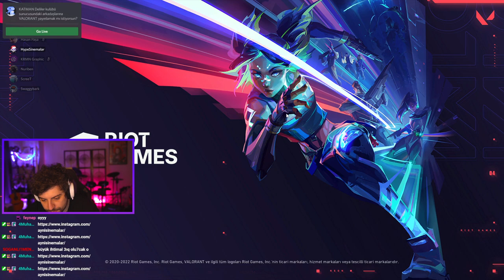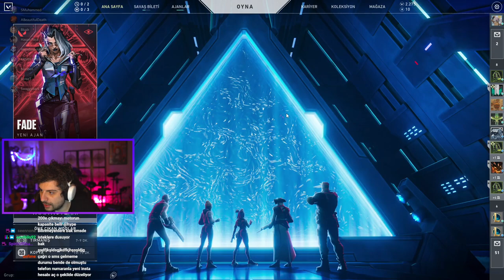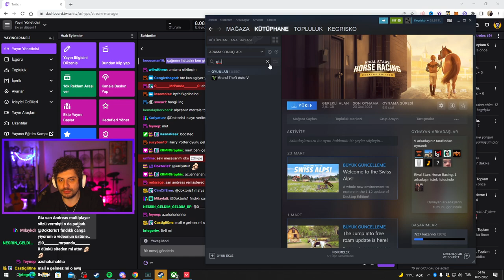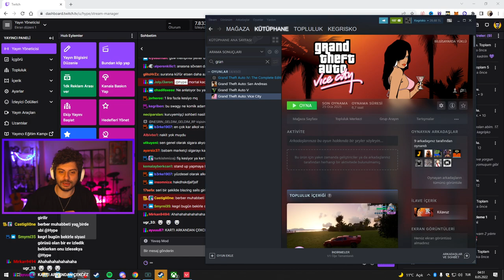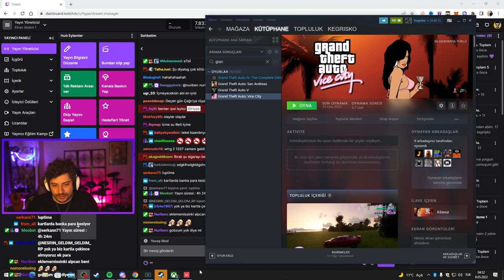HYPE | TAKIMI YÖNETTİM! | EKİP İLE VALORANT REKABETÇİ